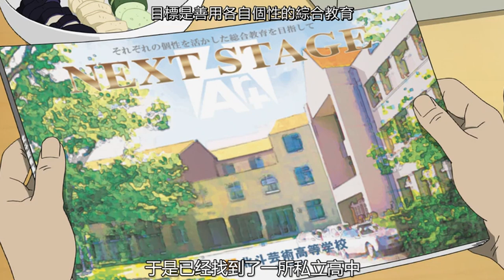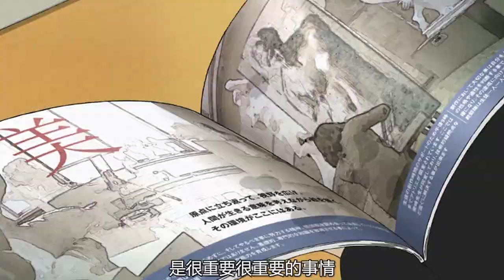男孩亲眼目睹母亲背叛家庭，暗恋的女神拜金，精神崩溃后性情大变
男孩亲眼目睹母亲出轨，暗恋的女神拜金，精神崩溃后竟然吞药自杀。强烈推荐观看原片。